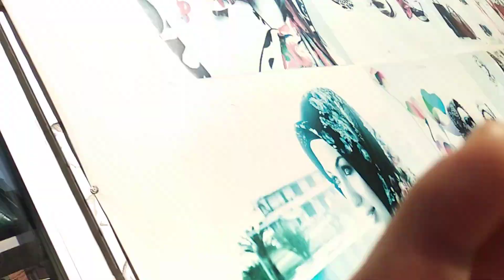Patisinde Tırnak Basması Vardı Belediyeyi Aradım